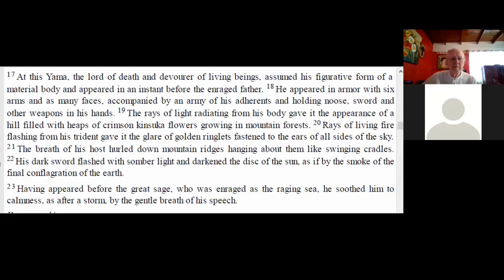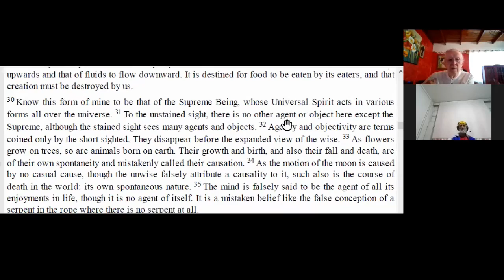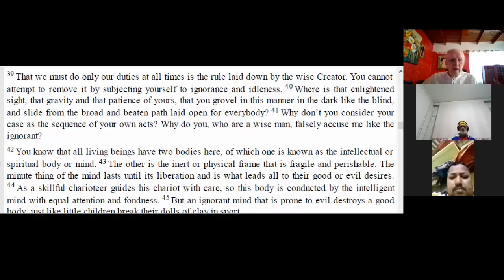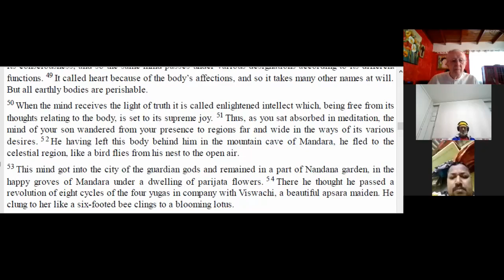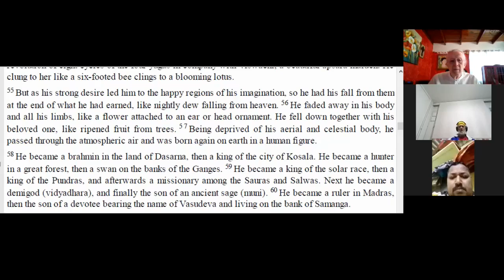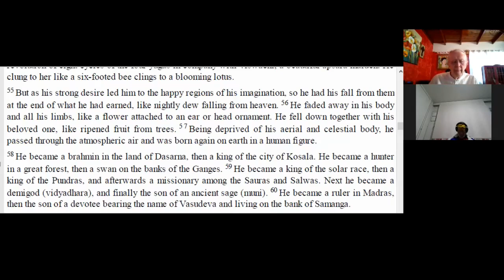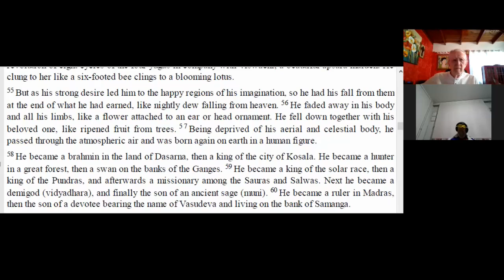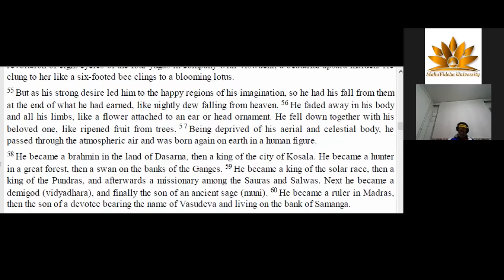DDBC Session 109, September 21, 2021, Book 4 Chapters 8-10 Once the formerly enlightened....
Book 4 Chapters 8-10 Once the formerly enlightened person becomes ensnared in karmic traces again, the fall into innumberable cycles of birth and death resumes.

Doctor of Divinity in Brahman Consciousness: This is a Knowledge Meeting for the MahaVideha University Doctor of Divinity Course, a part of the Sahasra Sirsha Brahma Emergence Event for the benefit of Humanity (read more This series of videos is an in-depth study of the Yoga Vasishta with reading from the English translation of the book followed with commentary by Visvamitra. The purpose of these meetings is to balance karmic traces that exist as knowledge constructs. This daily study along with the daily Sahasra Sirsha Brahma Meditations will rapidly advance the participant to higher states of consciousness. When the group has reached it full size of 1,000 Members, there will arise the Sahasra Sirsha Brahma Emergence Event. This Event will mark the beginning of the transition of Humanity into the 5th Dimension, or what some call The Golden Age or Heaven on Earth. All negativity and chaos in Human Society and individual human life will disappear. Every human being will be empowered to live a sovereign life in freedom and fulfillment, without the need for government (which literally means &quot;control mind&quot;).